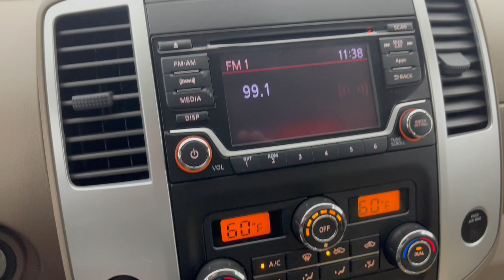2016 Nissan Frontier SV OH Troy, Dayton, Tipp City, Piqua, Casstown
Pre-Owned 2016 Nissan Frontier SV available at Dave Arbogast Buick GMC located in 3540 S Co Rd 25A, Troy, OH, 45373. Servicing the Troy, Dayton, Tipp City, Piqua, Casstown area.
Please mention the stock FP35006T when you contact the dealership for this vehicle.

Looking for your dream car? It could be the  2016  Nissan Frontier.  You'll be ready for the job or off-road recreation in this remarkably affordable Frontier. Comfortable, capable, and hard-working, this popular mid-size pickup is waiting just for you. These are just some of the great options this vehicle comes with: Keyless Entry, Satellite Radio, Fog Lamps, Four Wheel Drive, Back-Up Camera, Bed Liner, Bluetooth®, Power Driver Seat, Aluminum Wheels, Trailer Hitch. Mid-size truck capability at an oversize value. That's the Frontier. See for yourself when you take it out for a test drive. Our professional staff looks forward to giving you excellent service!